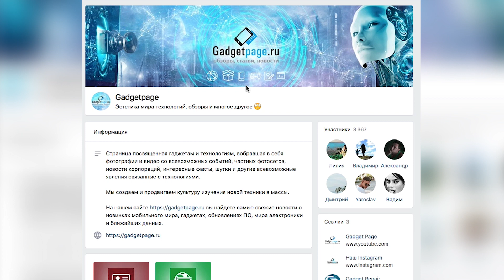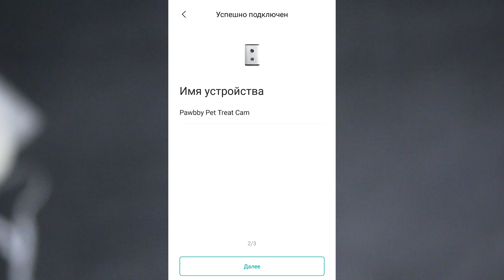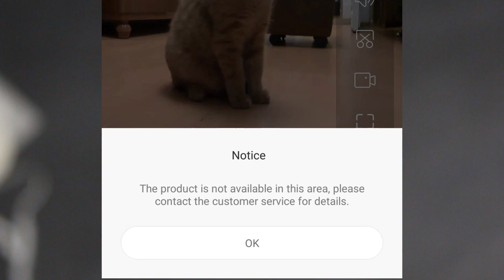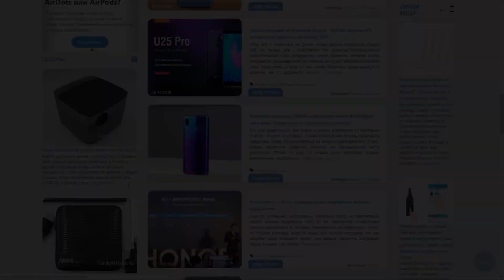Умная кормушка Xiaomi Pawbby Smart Pet - оставайтесь на связи со своим домашним любимцем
В этом видео мы покажем обзор на снэк-машину Xiaomi Pawbby Smart Pet это новый гаджет для того, чтобы следить, общаться и угощать своего домашнего питомца, пока хозяина нет дома.
Устройство оснащено камерой на 1080p, угол обзора составляет 130 градусов.